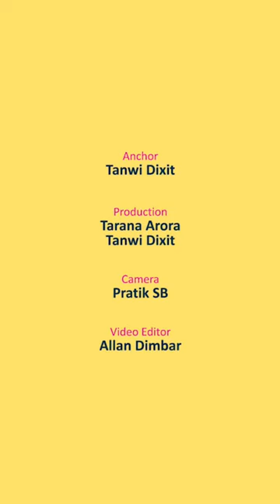Silver Shopping Was Never This Easy and Cheaper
With Diwali just around the corner, we are here to sort you out and this time we bring to you Khari Pedhi, a perfect stop shop for all your silver Puja as well as gift items! So go, check 'em out.